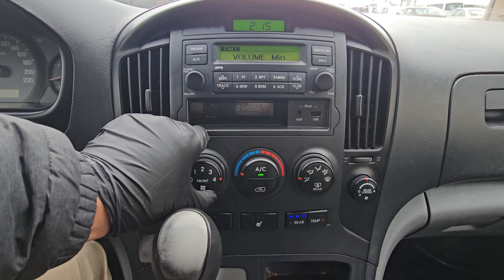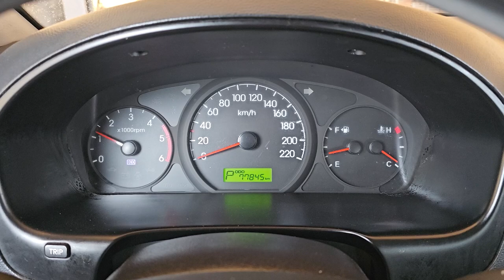2012 Hyundai G.starex used car export (CU495246) carwara, 카와라 스타렉스 수출